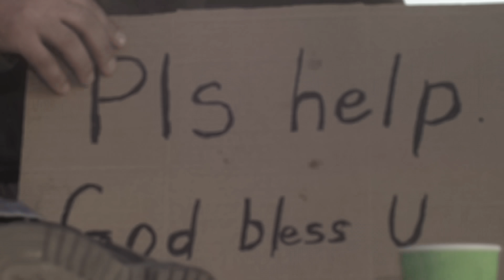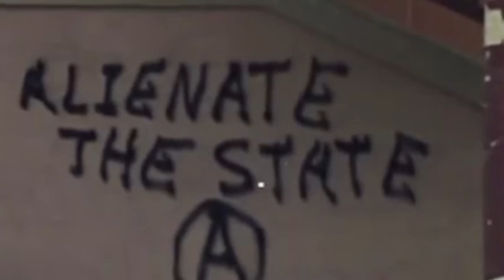Grey Daze - B12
Lyrics:
Atom bombs, something's wrong
D.E.A sent to Guam
Acid trips, big fat chicks
Purple flintstone vitamins
All the needy, rich are greedy
I find out you don't need me
Berlin wall starts to fall
I trip out to the wall
Hooray hurrah
You think I'm stupid
Stay out of my way
Ku Klux Klan makes a plan
To destroy the black man
Air pollution, no solution
What is causing this confusion
Anarchism, Satanism
Anti-Christ, socialism
A man's brain is deranged
So we think he's insane
Hooray hurrah

Special thanks to James Lee

Music video by Grey Daze performing B12. Distributed by Concord.